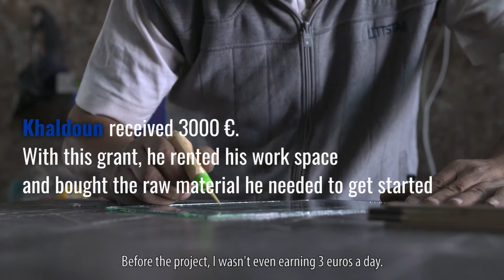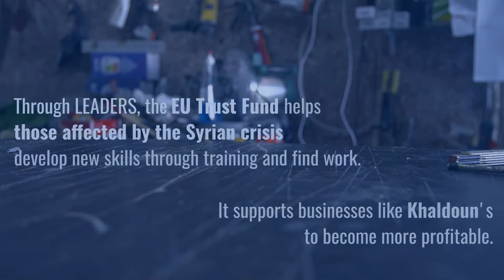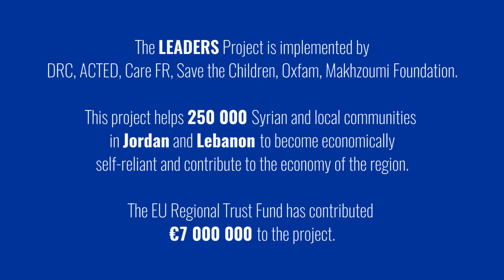Khaldoun’s story: Painting on Glass for a Better Future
42 year-old Jordanian Khaldoun successfully turned his handicraft skills into a profitable business venture, where he primarily seeks to employ youth with special needs from his community. Thanks to the LEADERS project, funded by the EU Regional Trust Fund, Khaldoun now owns an established art shop in Zarqa, Jordan.
This initiative is one of many similar projects, implemented through the EU Regional Trust Fund funded LEADERS project. This project is helping some 250,000 Syrian and local community members, like Khaldoun, to become economically self-reliant.